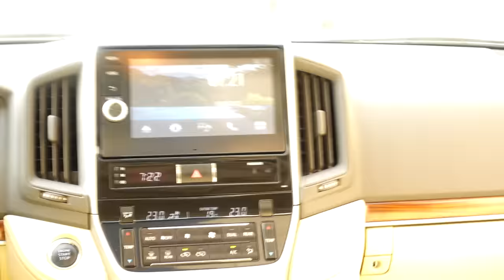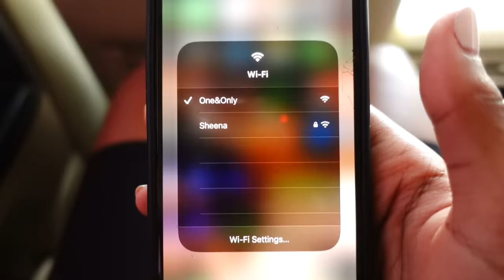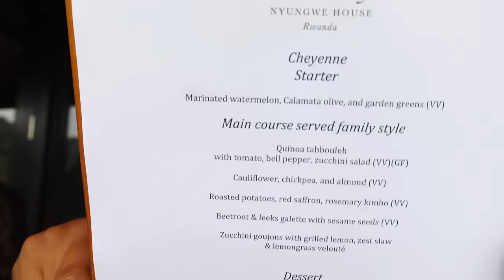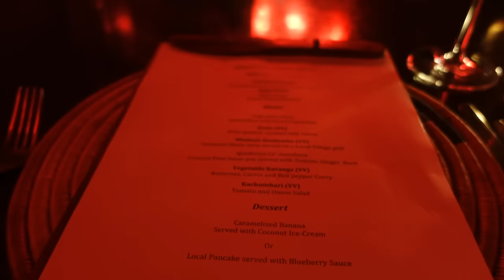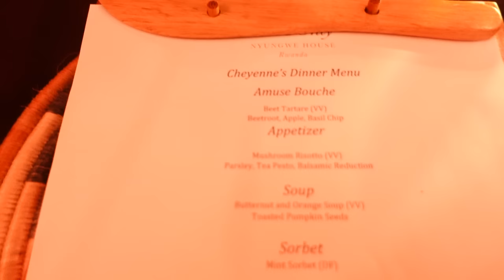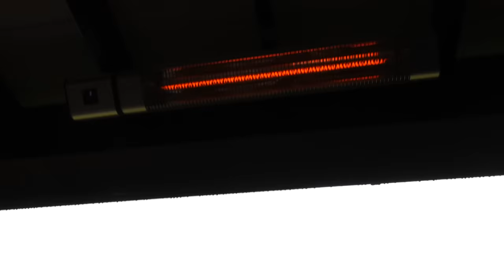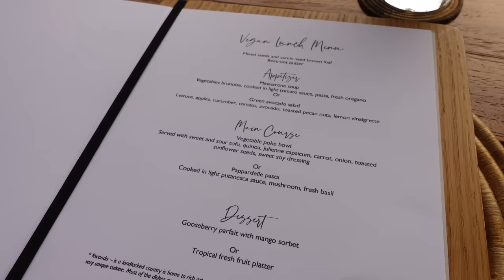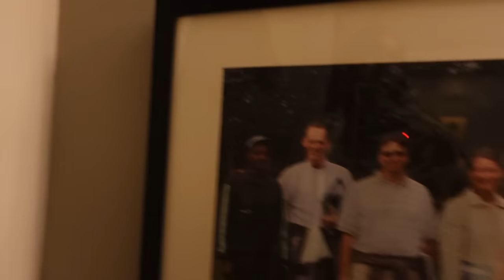MY LUXURY STAYCATION IN RWANDA | One&Only Nyungwe House and Gorilla’s Nest | cheymuv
Thank you to One&Only Rwanda for having me 🫶

✧TIME STAMPS✧
00:00 - 12:10 Nyungwe House Day One: Room Tour + Tea Picking & Masterclass + Dinner
12:11 - 23:52 Nyungwe House Day Two: Yoga Session + Archery + Cocktail Class + Imigongo Painting
23:53 Gorilla's Nest: Room Tour + Trad. Dance Performance + Coffee Class + Luxury Bath

✧FAQ✧

- Ethnicity?
Rwandan & Kenyan

SONY ZV1

iMovie